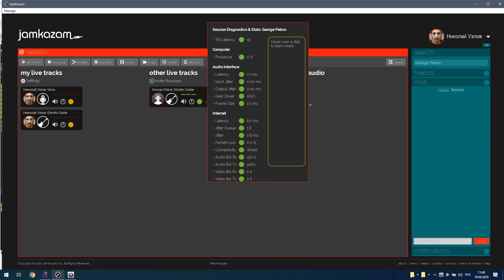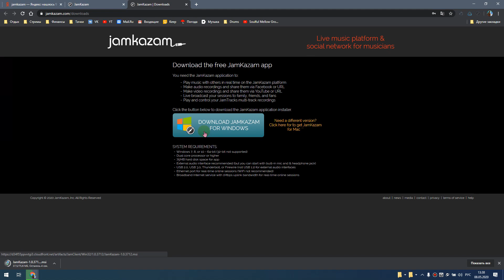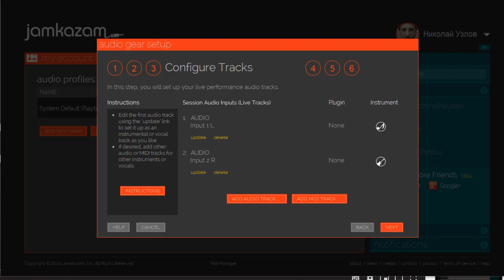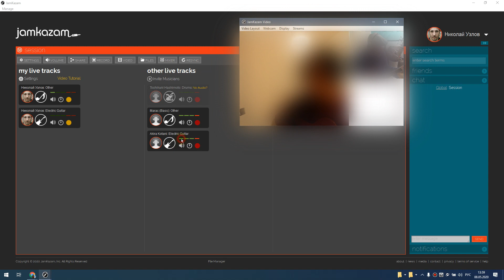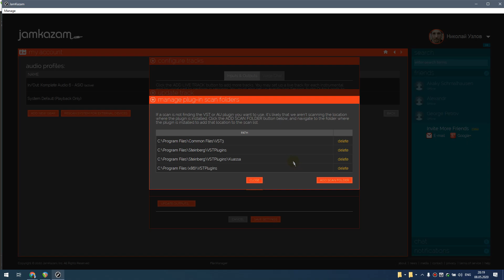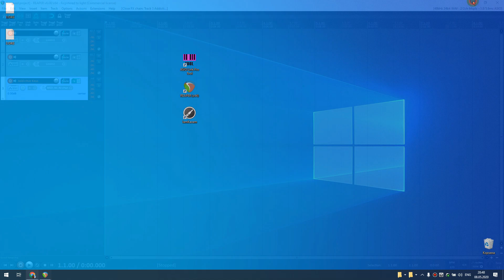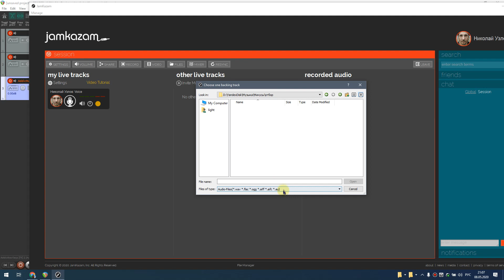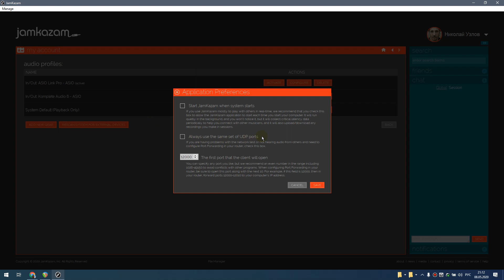JamKazam. Онлайн репетиции с ещё меньшей задержкой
На этот раз чуть более стабильный, надёжный и удобный способ для онлайн-репетиций. Вместо NetDuetto на этот раз используем JamKazam. Теперь на английском вместо японского. И много мелких нюансов по его настройке для снижения задержки.

Всем добра. Меня зовут Николай Узлов и на этом канале я разбираю интересные решения для музыкантов, работающих с компьютером под Windows. Если вы знакомы с термином ASIO - то здесь вы обязательно найдёте что-то интересное для себя.